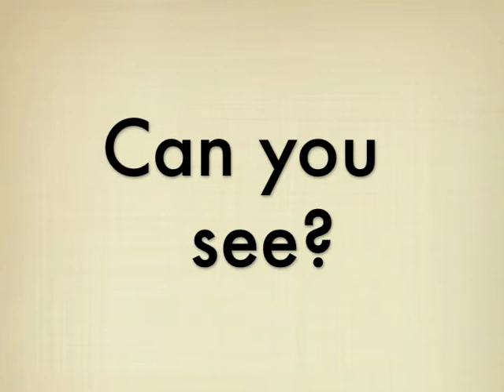2014 Easter Pageant - First Baptist Church - Salem, Missouri